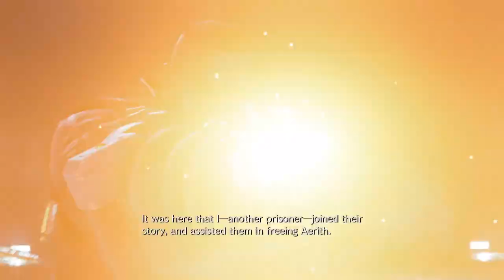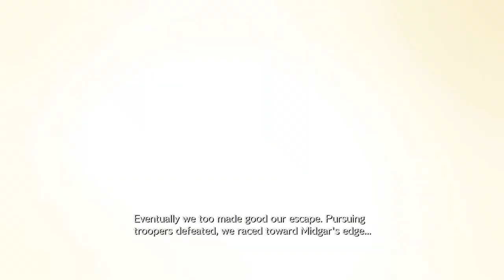Final Fantasy 7 Rebirth Tell Back Story Of FF Remake (What Happen So Far In Story)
Final Fantasy 7 Rebirth Tell Back Story Of FF Remake (What Happen So Far In Story) Explained ff7r cinematic Explained

Final Fantasy 7 Rebirth Gameplay Overview (All Map Region Showcase World Exploring, Side Quest & Odd Jobs & Min Games, Cinematic Cutscene Storytelling, Graphic Mode Vs Performance Mode In PS5, All Character Different Abilities Use, All Music With Different Scenes, Romance & Bonds With Different Character, Bonds With Character Skills & Combat)